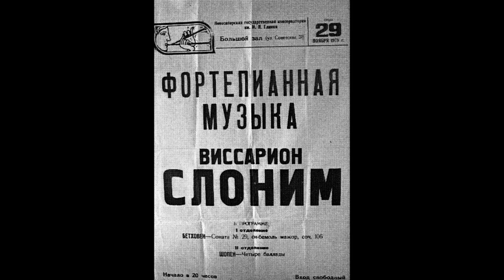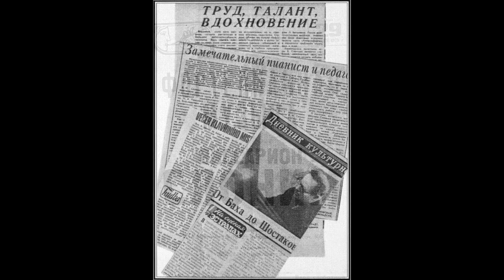Isser Slonim - Chaconne in D minor BWV 1004_Bach, Busoni - a fragment No.2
Бах-Бузони - фрагмент №2 Чаконы ре минор.
Концерт В.И.Слонима(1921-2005) в Академии музыки г.Брно (Чехословакия),1982 г.